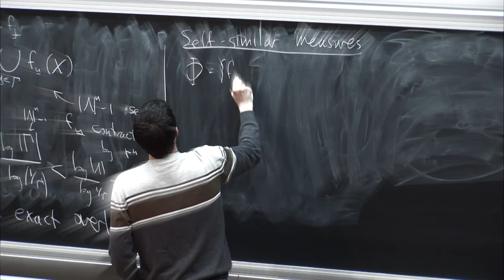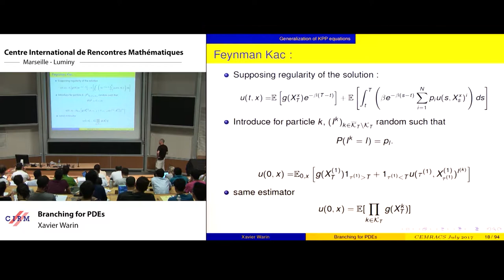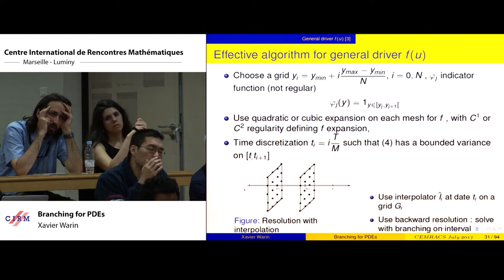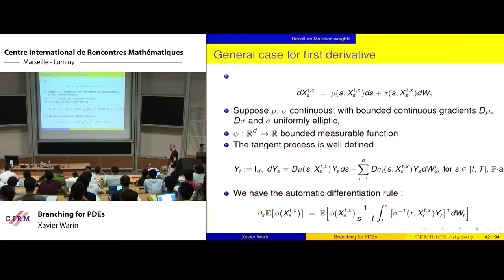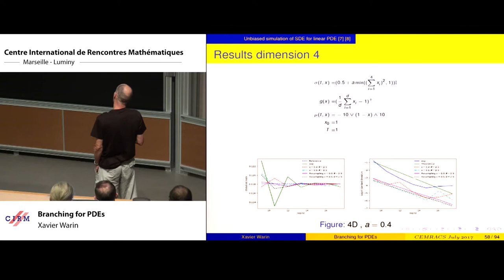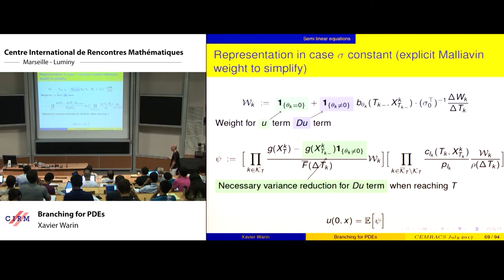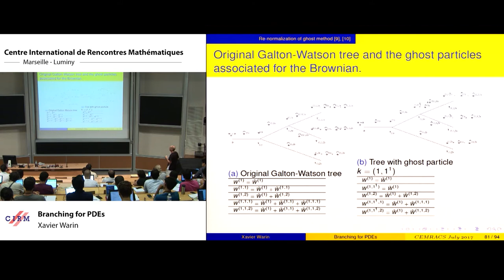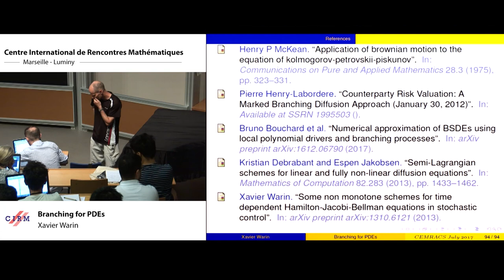Xavier Warin: Branching for PDEs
Abstract: Branching methods have recently been developed to solve some PDEs. Starting from Mckean formulation, we give the initial branching method to solve the KPP equation. We then give a formulation to solve non linear equation with a non linearity polynomial in the value function u. The methodology is extended for general non linearities in the value function u. Then we develop the methodology to solve non linear equation with non linearities polynomial in u and Du with convergence results. At last we give some numerical schemes to solve the semi-linear case and even the full non linear case but currently without convergence results.

Recording during the CEMRACS 2017 "Numerical Methods for Stochastic Models: Control, Uncertainty Quantification, Mean-field " the July 19, 2017 at the Centre International de Rencontres Mathématiques (Marseille, France)